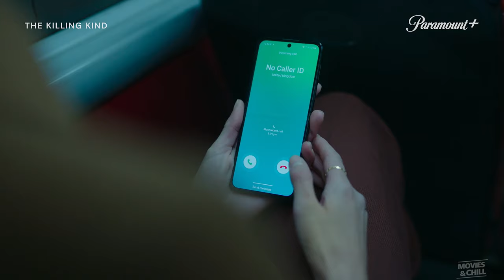THE KILLING KIND Official Trailer (2023)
The Killing Kind Official Season 1 Trailer (2023)